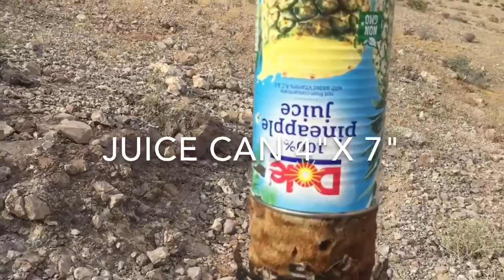RPR 6.5 x-sight II